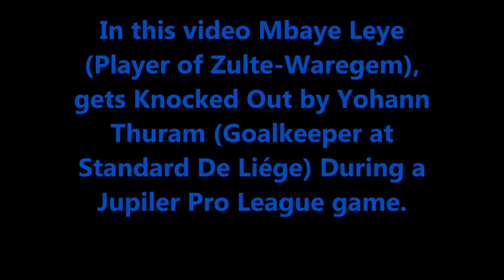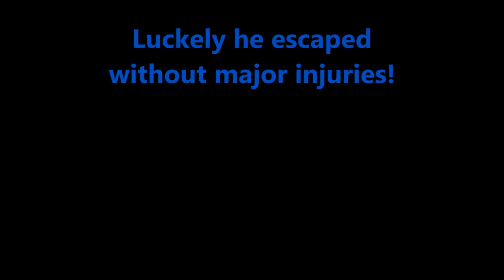Football player gets knocked out by keeper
On 02/08/2015 in the game Standard De Liége vs Zulte Waregem Mbaye leye, Zulte waregem's striker got knocked out by Yohann Thuram when trying to do a header.